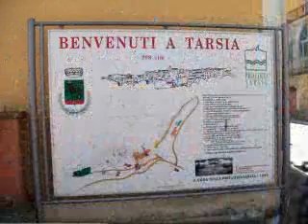Tarsia Raccolta Fotografica 2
Tarsia e Dintorni 2